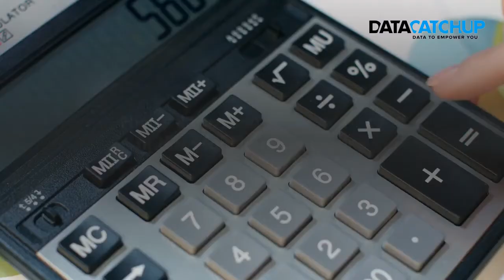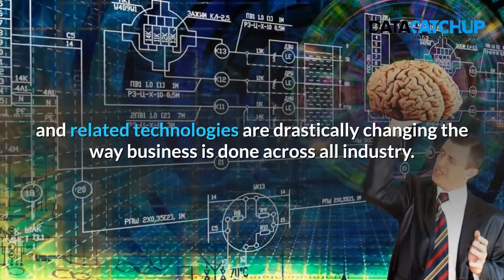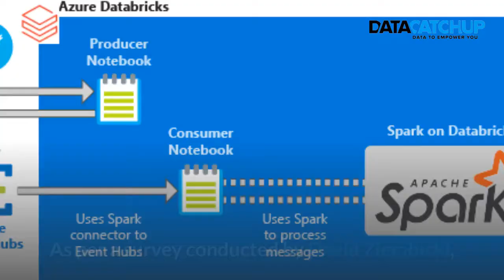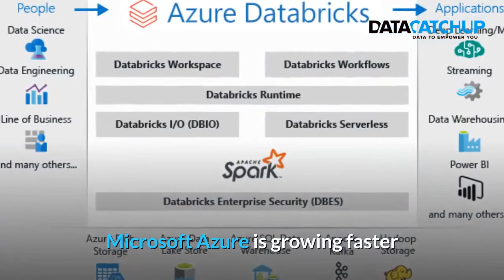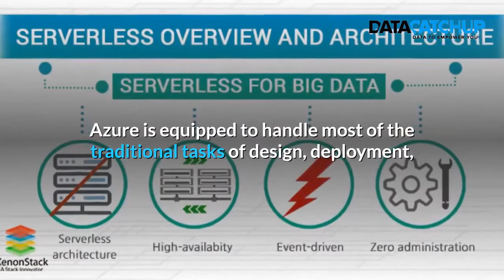5 Reasons Why you should get a Microsoft Azure Certification in Cloud Computing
5 Reasons Why you should get a Microsoft Azure Certification for a successful career in Cloud Computing.
Microsoft Azure Certifications will boost your career potentials, earnings and work flexibility. Spend time to research on Microsoft Azure certifications  to gain cutting-edge advantage in your career.

HERE ARE SOME LINKS TO SOME HELPFUL VIDEOS

The links below might be of interest to you